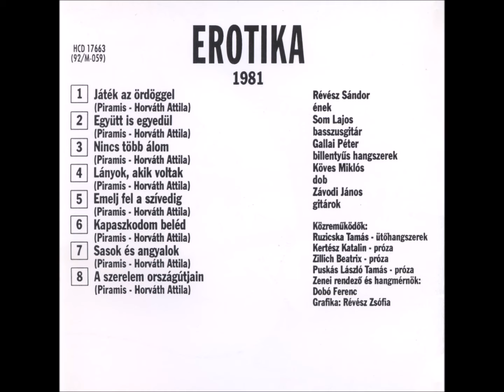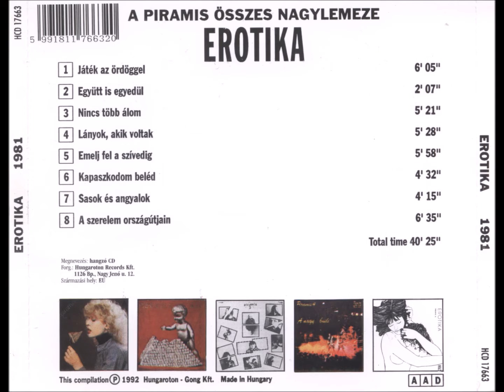Piramis - Erotika - 1981 - teljes album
A Piramis együttes  1981-ben megjelent albuma.

1 Játék az ördöggel
2 Együtt egyedül
3 Nincs több álom
4 Lányok, akik voltak
5 Emelj fel A szívedig
6 Kapaszkodom beléd
7 Sasok és angyalok
8 A Szerelem országútjain

Basszusgitár - Som Lajos(RIP)

Dob - Köves Miklós

Gitár - Závodi János

Billentyűzetek, ének - Gallai Péter(RIP)

Ütőhangszerek - Ruzicska Tamás

Ének - Révész Sándor

Zenei Rendező, hangmérnök - Dobó Ferenc
Szövegíró- Horváth Attila , a Piramis
Grafika - Révész Zsófia